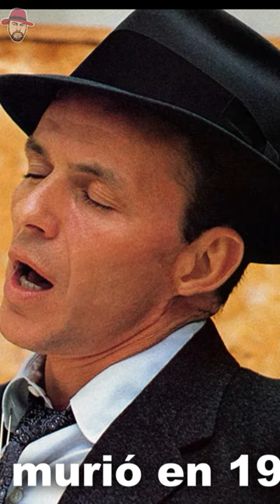Hablemos paja con Carlos Vives.